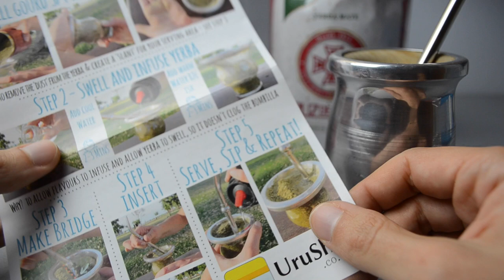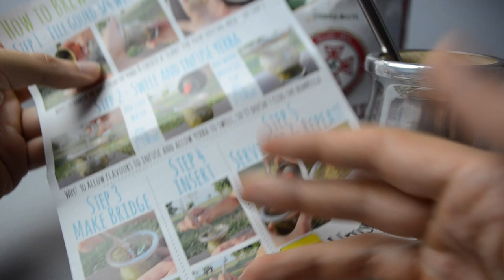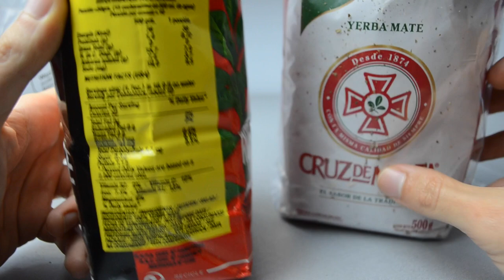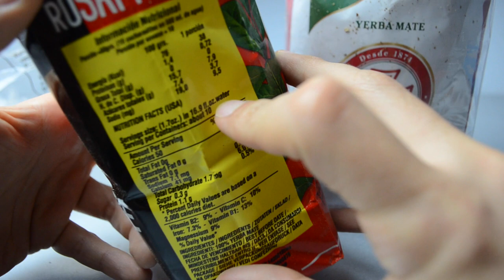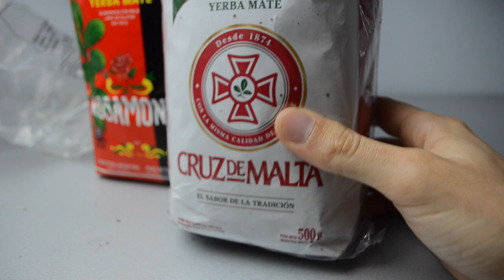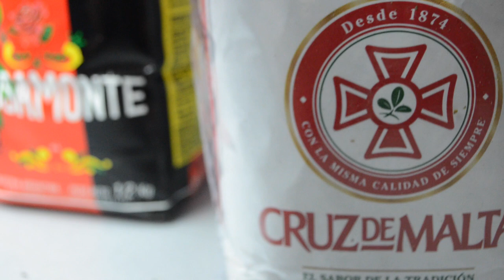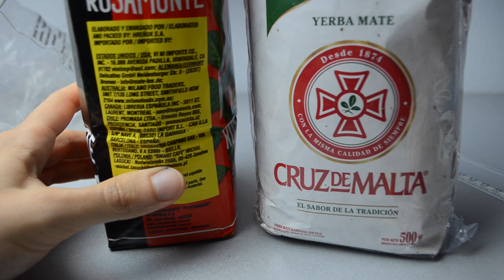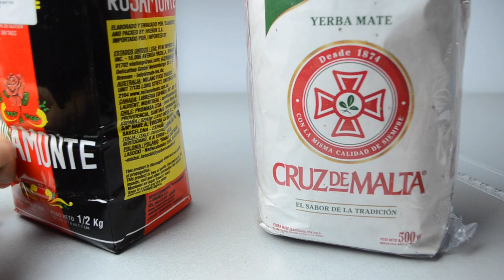Gaucho Bruno Set Yerba Mate & Cruz de Malta e Rosamonte 100% ARGENTINA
📌 Set Yerba mate
📌Cruz de Malta

Il prodotto arriva all'interno di una scatola di cartone a sua volta all'interno di due sacchettini di plastica trasparente, e si compone di:
- un foglietto illustrativo in lingua inglese che illustra come preparare la Yerba Mate e come prendersi cura prima e dopo del Mate (il piccolo contenitore).
- la bombilla, cioè la cannuccetta di acciaio inox con estremo removibile (utile per lavarla) simile ad un cucchiaio con dei fori che fanno da filtro
- il mate, cioè il "vasetto" dove si andrà ad inserire la Yerba e l'acqua calda/fredda.
Quest'ultimo è all'interno in legno e all'esterno in metallo. Non è leggero, e si tiene in mano molto bene.
All'inizio devo dire che pensavo fosse usato, perchè all'interno c'erano dei residui, in verità è normale! Sono i residui della lavorazione, quindi con dell'acqua calda e coltello si vanno a togliere tranquillamente.
Per il PRIMO utilizzo il mate va Trattato, andrà quindi riempieto con la Yerba e acqua calda e lasciato a riposo per 24h, successivamente andrà svuotato e si dovrà ripetere l'operazione. In questo modo dopo 2 giorni il legno avrà assorbito l'aroma della Yerba e avrà rilasciato quello del legno.
Una volta bevuta la Yerba viene consigliato di sciaquare il mate con dell'acqua e asciugarlo.
Non va comunque messo via pieno d'acqua o lasciato asciutto per molto tempo, questo perchè il legno al suo interno potrebbe rovinarsi, ad esempio creparsi o ammuffirsi. Quindi si dovrebbe di tanto in tanto utilizzarlo, lasciando così umido il legno. E nel caso dovesse crearsi della muffa, può essere rimossa con del sale e dell'acqua calda.
La Yerba mate che uso è la Cruz de Malta e Rosamonte, entrambi Con Palo, entrambi made in Argentina!